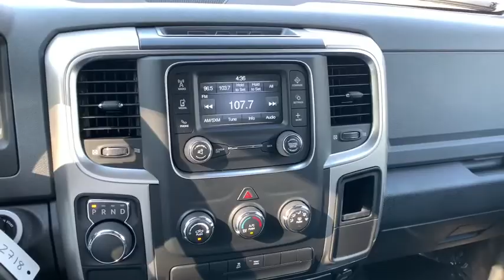2020 Ram 1500 Classic Nashville, TN 102718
Diamond Black Crystal Pearlcoat  2020 Ram 1500 Classic available in Nashville, Tennessee at Motorcars of Nashville Mt. Juliet.
2020 Ram 1500 Classic SLT - Stock#: 102718 - VIN#: 1C6RR6TTXLS102718

*ONE OWNER*, *CLEAN CARFAX/NO ACCIDENTS REPORTED*, Passed Dealer Inspection, Freshly Detailed.Clean CARFAX.2020 Ram 1500 Classic SLT 4D Crew Cab RWD HEMI 5.7L V8 Multi Displacement VVT 8-Speed Automatic Diamond Black Crystal PearlcoatOdometer is 540 miles below market average! Priced below KBB Fair Purchase Price! - COVID-19: Shop our inventory online and we can arrange for a NO-CONTACT Delivery at your location! All prices include a $250.00 discount coupon for financing with our preferred lenders. OFFER VALID THROUGH 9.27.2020. THIS UNIT MUST GO!***IN HOUSE FINANCING AVAILABLE FOR ANY CREDIT SITUATION FULL HD VIDEO AVAILABLE RISK FREE 5-DAY/250 MI RETURN 2YEAR/100K MI WARRANTY AVAILABLE FOR QUALIFIED UNITS $149.00 DELIVERY WITHIN 250MI RADIUS***NEW LOWER PRICE PRICE MATCH GUARANTEE***TRUE PRICE***NO HIDDEN FEES***Bad/Repo or No Credit? We Can Help!!! LOW-INTEREST FINANCING UP TO 84 MONTH AVAILABLE FOR QUALIFIED BUYERS. FREE CARFAX ON ALL UNITS***TO BETTER SERVE YOU: PLEASE MAKE AN APPOINTMENT TO TEST DRIVE ANY VEHICLE. 3RD PARTY INSPECTION WELCOME!!! WE ARE A WHOLESALE DEALERSHIP AND MOST CARS PRICED BELOW KBB PRIVATE PARTY VALUE! Over 150 used cars, trucks, SUVs, and vans for sale. Price does not include tag, tax, license fee.
Driver Airbag, Passenger Airbag, Side Airbags, Keyless Entry, Security System, ABS Brakes, Cloth Interior Surface, Immobilizer; Active Seatbelts; Crew Cab; Long Bed